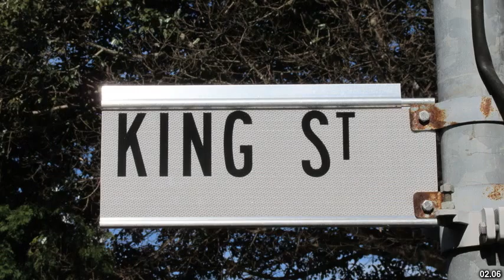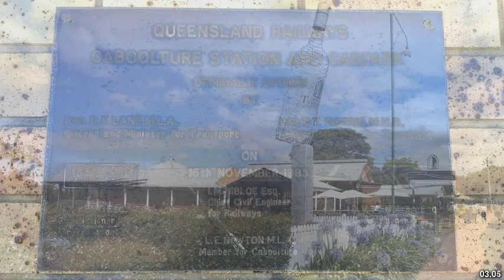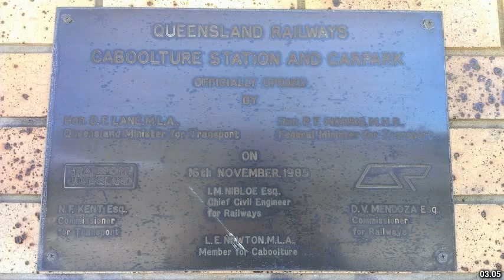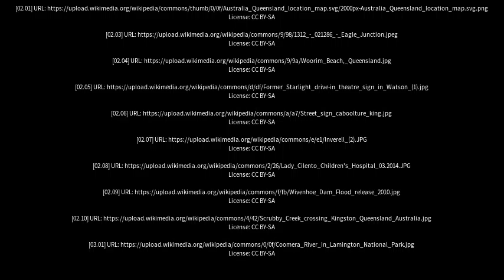Best places to visit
Best places to visit - Caboolture (Australia) Best places to visit - Slideshows from all over the world - City trips, nature pictures, etc.